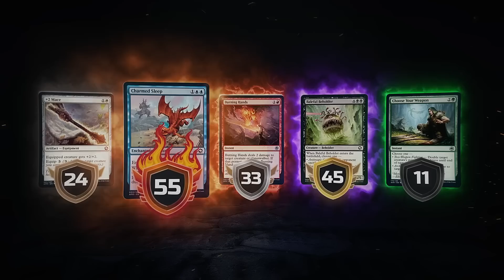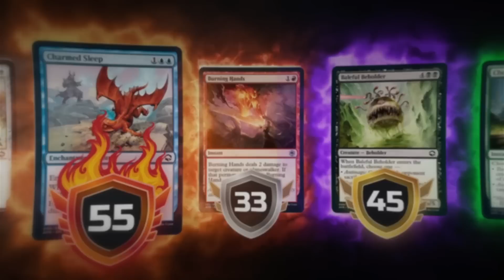🆕 Ten New Brews! - ⚪⚫ - Double Trouble 👯‍♂️👯‍♂️ - (Phyrexia: All Will Be One Standard)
Ah, the most wonderful time of the year. That's right, time for another edition of Ten New Brews! The newest set, Phyrexia: All Will Be One, is releasing soon and, thanks to @Play_MTG, Early Access gives us a chance to try out some sweet new decks before the cards are officially released.

And I'll make another token, and another, and another...

Token strategies were already present in Standard with powerful cards like Wedding Announcement and The Wandering Emperor, but now with the introduction of Mondrak, Glory Dominus, it might be enough to become it's own archetype. Will cards like Jadar, Ghoulcaller of Nephalia and Rabble Rousing finally have their time to shine?

🆕 Ten New Brews! 🆕

Welcome to Ten New Brews, the show I do every set where I build ten new decks with the new set. All decks are untested first drafts that have never been played before. Some ended up good, some ended up bad, but the point is always learning and figuring out what works and what doesn't! There are no sideboards as all games were played best of one.

📜 Decklist 📜

All of the decklists and my notes for each brew can be found here in my article for CoolStuffInc!

📢 Please note the records are included which could spoil videos you haven't seen yet! 📢

0:00 - Deck Tech
2:20 - Game One vs. Golgari Midrange
9:50 - Game Two vs. Mono-White Aggro
13:18 - Game Three vs. Selesnya Toxic
21:59 - Game Four vs. Temur Counters
29:15 - Game Five vs. 4-Color Control
32:46 - Closing Thoughts

Did you miss the last brew? Check it out here! - 🔴🟢 - Oil Fires 🧯🔥 - (Phyrexia: All Will Be One Standard)